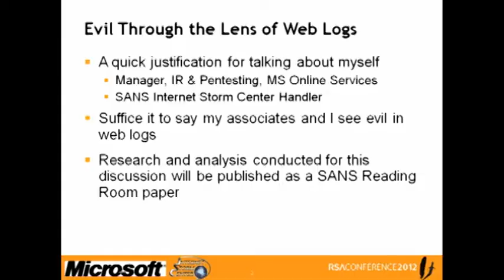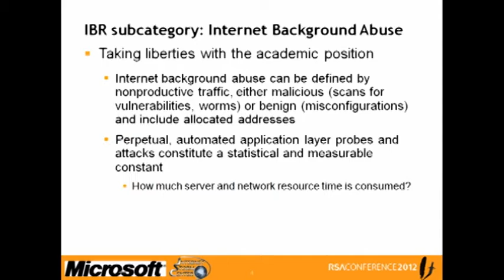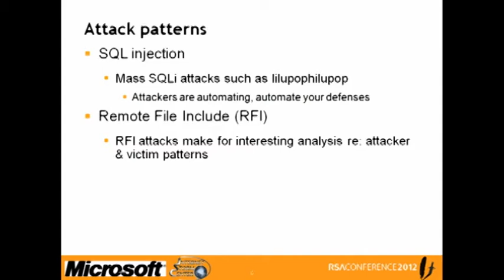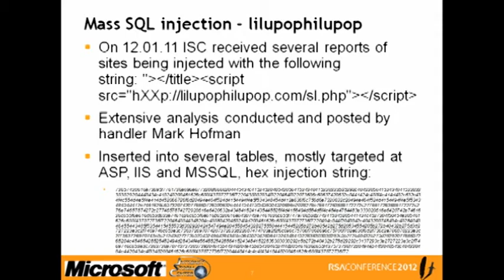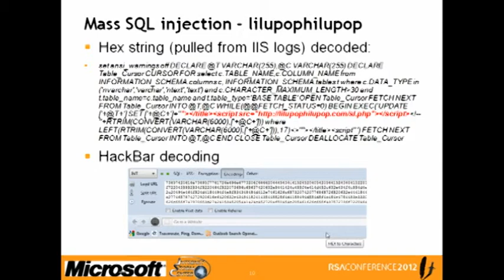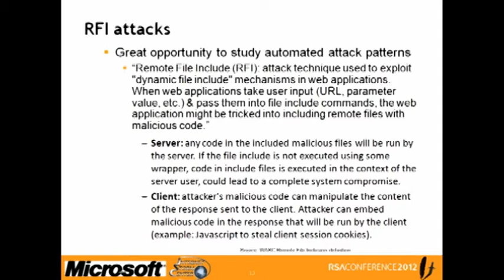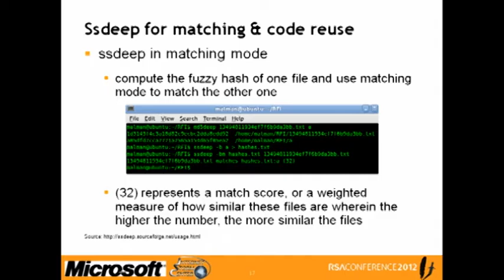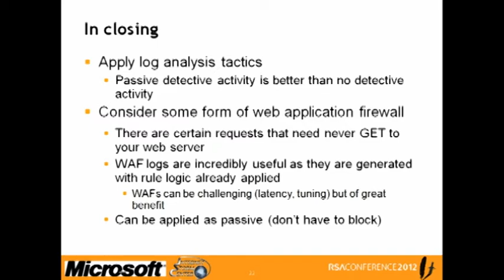RSA Conference 2012 -- Evil Though the Lens of Web Logs - Russ McRee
Web logs can be analyzed with specific attention to Internet Background Radiation (IBR). Two bands of the IBR spectrum include scanning and misconfiguration where details about attacker and victim patterns are readily available. Via web application specific examples this discussion will analyze attacks exhibiting traits, trends, and tendencies from the attacker and victim perspectives.

SPEAKER: Russ McRee, Manager, Security Incident Management & Pentesting Services, Microsoft